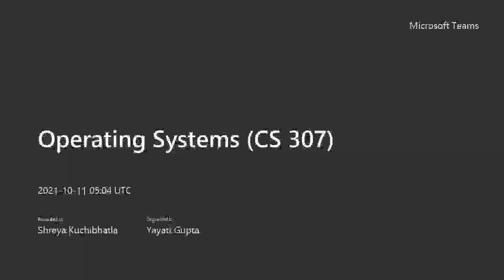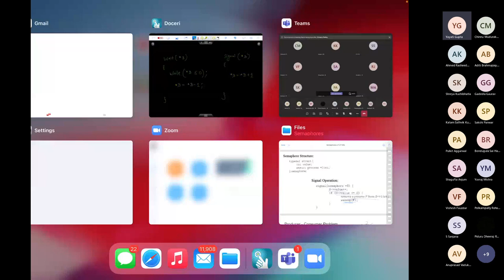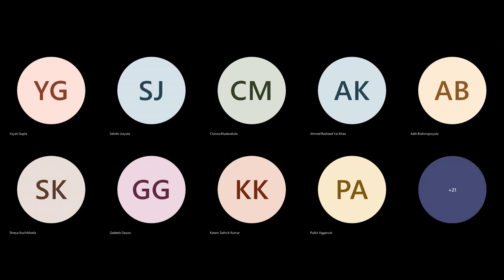Lecture 18: Process Synchronization : Monitors